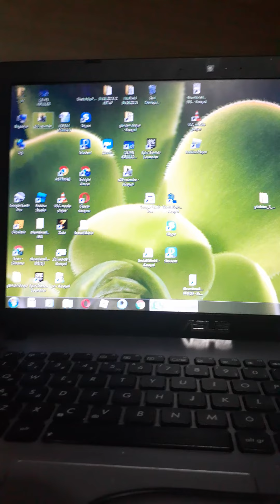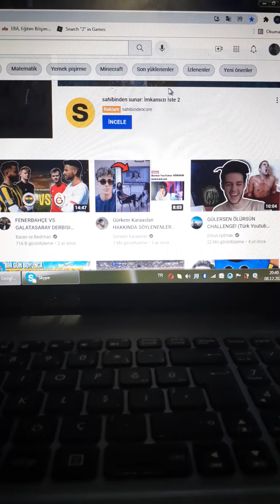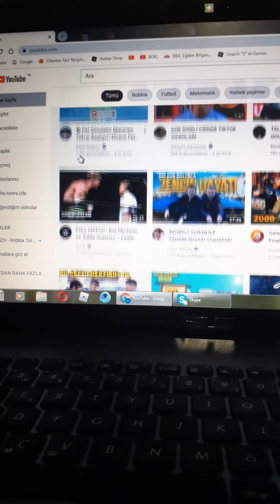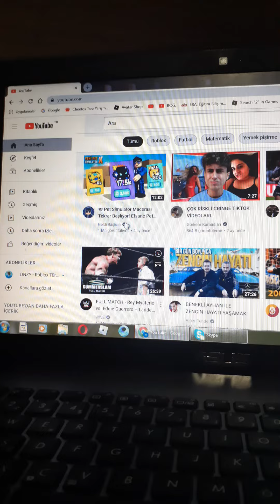ASUS BİLGİSİYARI İNCELEDİM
KORONA DÖNEMİNDE CANINIZ SIKILIYOR O YÜZDEN SİZİN İÇİN MÜKEMMEL BİR ÇÖZÜMÜM VAR.